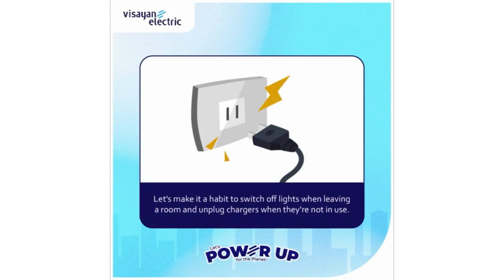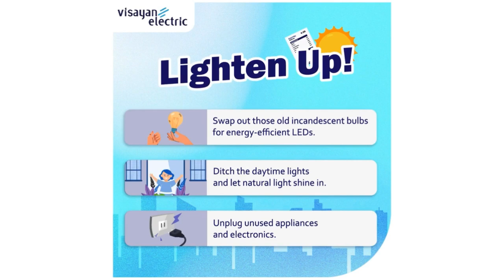What is the impact of Senate's move to suspend PUV modernization program?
Kapin sa usa ka libo ka mga sakop sa transportation sector ang mi apil sa Unity Walk karong buntag aron sa pagpadayag sa ilang dakong supak sa planong suspension sa PUV Modernization Program.

Unsa man ang mahitabo kung masuspenso gyud ang implementasyon sa MPUV modernization program?

Ato usab suta-on ang traffic update sa Cebu South Coastal Road atol sa rehabilitation sa SRP tunnel ug sa bag-ong traffic light sa junction sa Il Corso.

Sa laing bahin, pormal nga gi ablihan ni Gobernador Gwendolyn Garcia ang ika 455th Founding Anniversary sa Probinsya sa Sugbo Lunes, Agosto 5, 2024, kuyog si First Lady Liza Marcos.

Kining tanan atong istoryahan sa Beyond the Headlines.